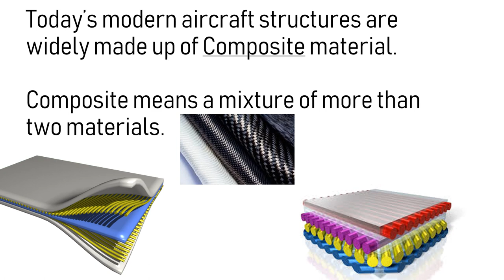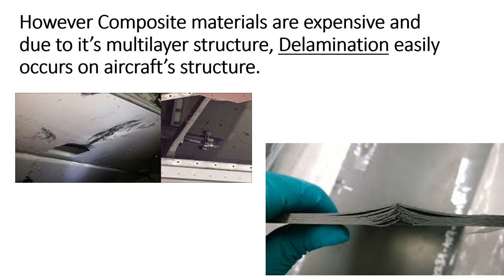Aircraft's Structure and Materials | Composite Material.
Hey Aviators !
Learn everything about aircraft.
Our today's topic is Aircraft's Structure and it's material.